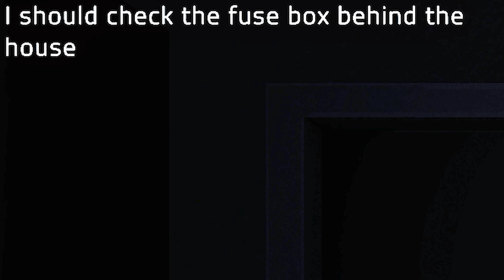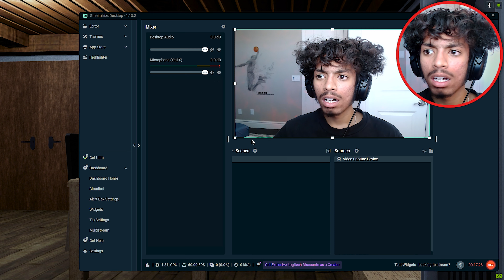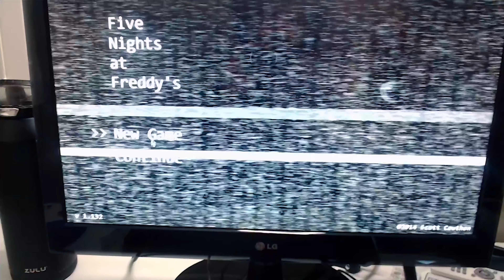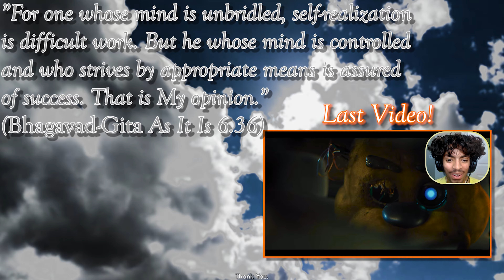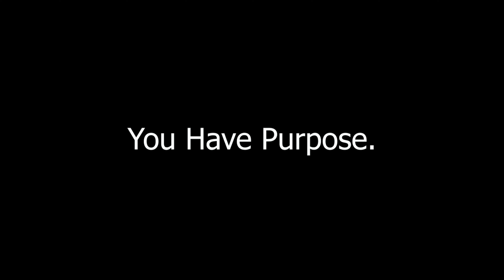playing a game inside a game. yup THIS SOME PEAK CONTENT RIGHT HERE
SAYY HELLLOOOOO, to a game called The Horror Within. In this game we will be playing a game, within another game. yup you heard me, A GAME, INSIDE OF ANOTHER GAME. if i am gonna be honest, it's quite a clever concept so props to IgnaviorStudios. Other then that, sit back and enjoy the video!

"For one whose mind is unbridled, self-realization is difficult work. But he whose mind is controlled and who strives by appropriate means is assured of success. That is My opinion."
(Bhagavad-Gita 𝘈𝘴 𝘐𝘵 𝘐𝘴 6.36)

As 𝙇𝙤𝙧𝙙 𝙎𝙝𝙞𝙫𝙖 once said,
''W𝘦 ☸𝘳𝙚 𝘈𝘭𝘭 ☪✡𝘯𝘯𝙚𝘤†𝘦𝘥 𝘪𝘯 𝘵𝘩𝘪𝘴 𝘓𝘪𝘧ॐ'',
so I would love if our community is fully connected and positive. Also please serve everyone with the utmost kindness possible, no matter how nice or mean they may act, as the Lord would say to do so.